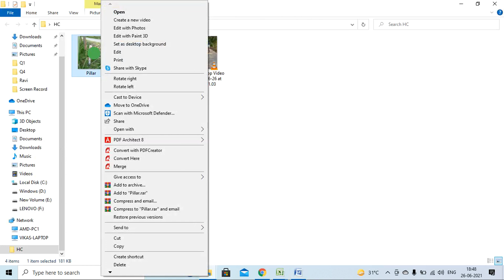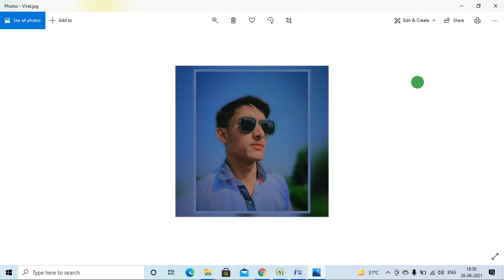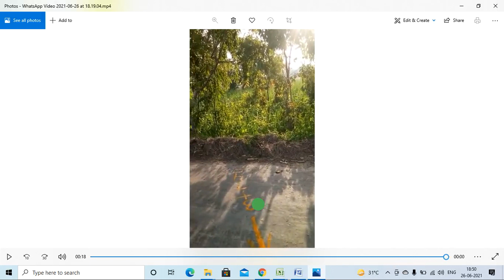Haridwar Connectivity ki Ground Report\ Pillar lagne hue start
Hi,

Thanks to Veerat Bhai